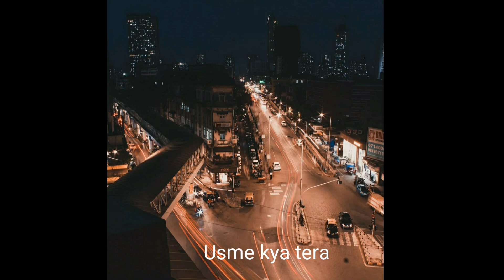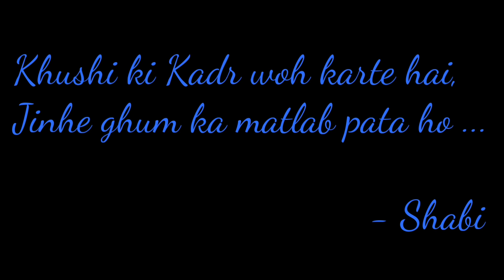Andhere ke baad hi toh Sawera hai (Poem) | Shabi Vlogs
A Poem of Reality and current scenario of emotions of our World.